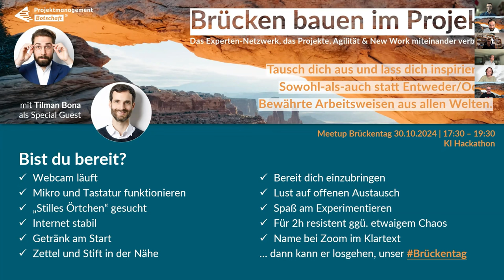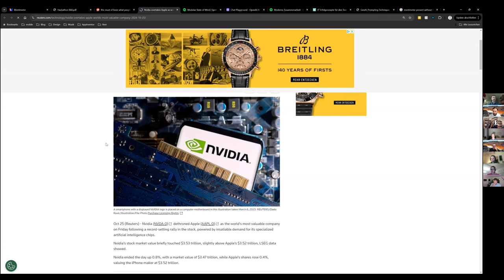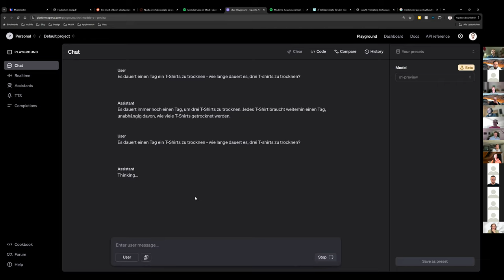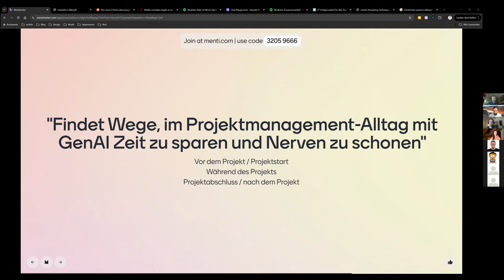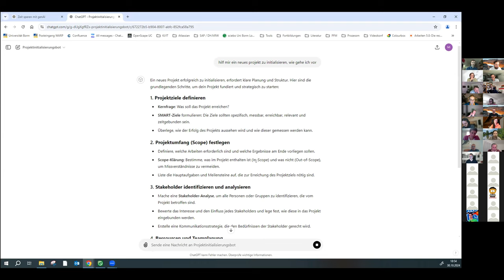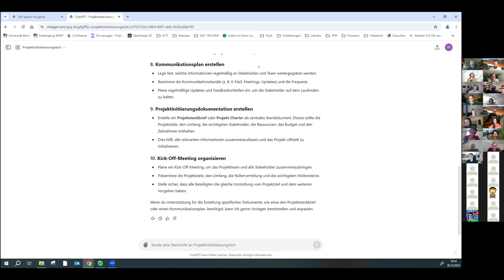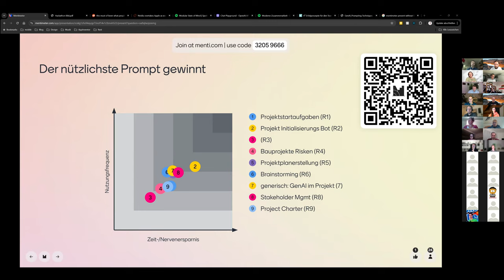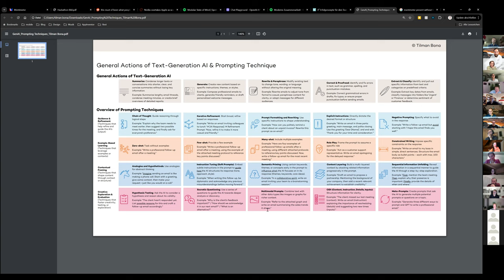KI Hackathon – KI im Projekt (Aufzeichnung Brückentag 30.10.2024 mit Chris Schiebel und Tilman Bona)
Zum Event selbst:
Über KI oder AI wird ja viel gesprochen und geschrieben. Ich hab Bock auf Machen und Experimentieren und Zusammentragen, was schon geht. Du auch?

Als Support Act, Special Guest und KI-Enthusiast der ersten Stunde habe ich Tilman Bona mit auf die Brücke gebracht.

Um wie gewohnt das Beste aus allen Welten zu verbinden. Dieses Mal Projektmanagement und KI. (mehr Infos zum Experten-Netzwerk und der Gruppe hier auf LinkedIn

Was dich erwartet:
- hoch interaktives Format
- 0% Vortrag
- 100% Machen
- maximaler Impuls und Kickstart
- alle Hacks und Prompts an die Hand
- Praxis- und Erfahrungs-Austausch auf Augenhöhe
- ein on- wie offline erprobtes Format

Ich freue mich tierisch auf den